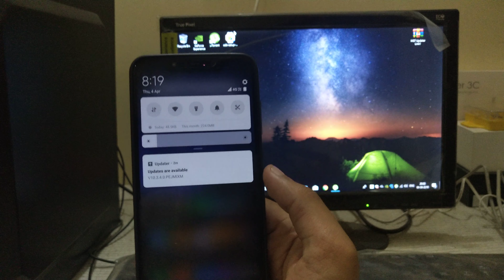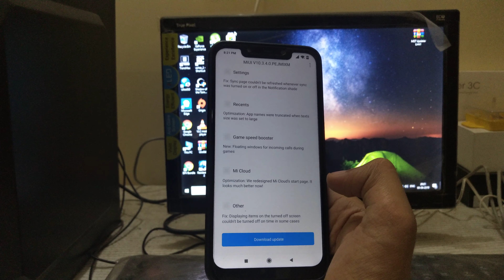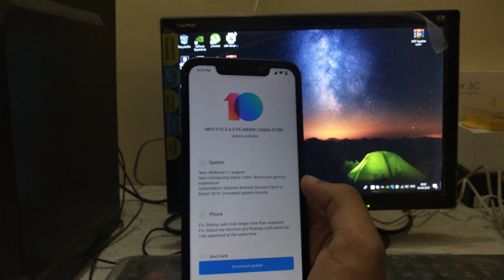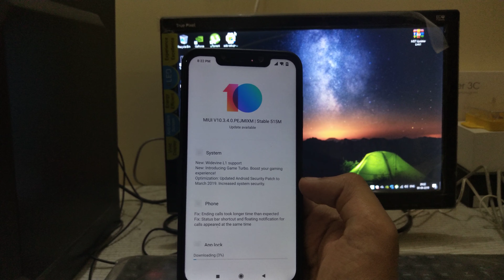Miui 10 new update 10.3.4.0 on Poco f1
In this video I will show you that Miui 10 new update 10.3.4.0 on Poco f1 has been released on our poco f1 with a lots of features and fixes so let's start the video